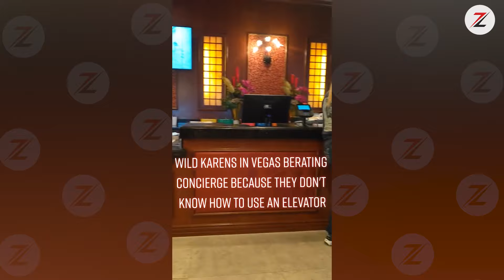Tragic! Karen Gets a Surprising PUNCH After Slapping the WRONG GUY Gets Instant Karma!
Welcome to KARMA CASES, where we sort out the KARENS and INSTANT KARMA and the right and wrong of KAREN interactions!